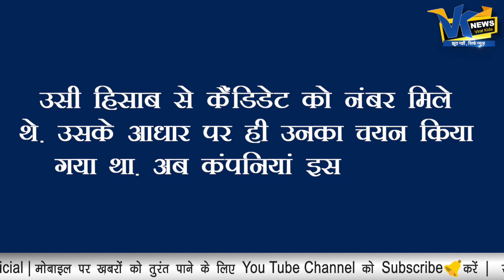अब इस तरह रोबोट लेंगे आपका इंटरव्‍यू! Robot Take interview In Job